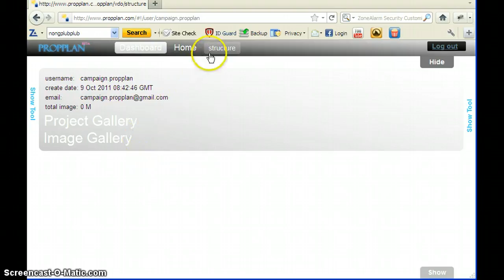Propplan - Dashboard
This is how pages and images are stored on Propplan